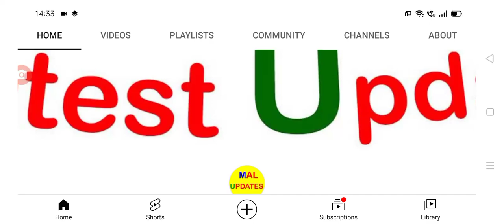దేశ ప్రజలకు షాక్కు కరోనాకు బలైన సోనియాగాంధీ covid positive for Soniya Gandhi.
hello everyone today update is latest update on covid-19 positive for Soniya Gandhi .@malupdates